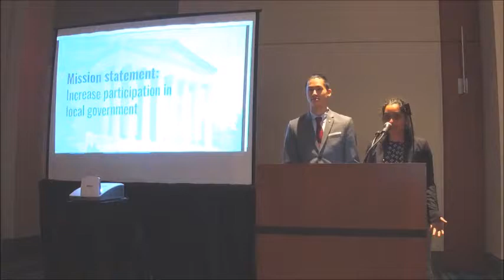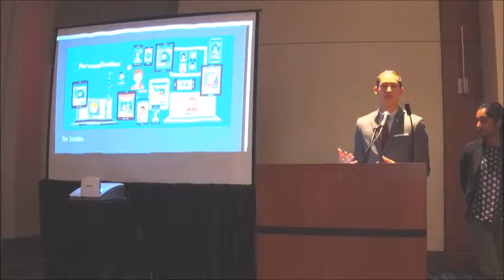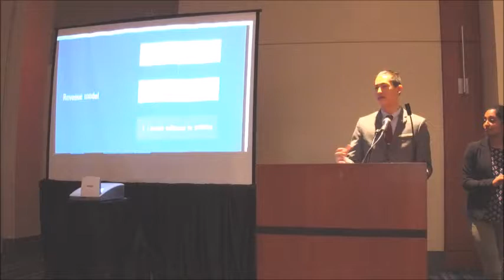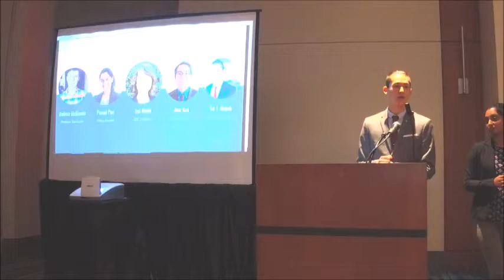NC DataPalooza Pitches at All Things Open - dēmos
dēmos is a social venture aimed at increasing participation in local governments by improving information accessibility and transparency through a digital platform.

October 23, 2017. Raleigh, NC.